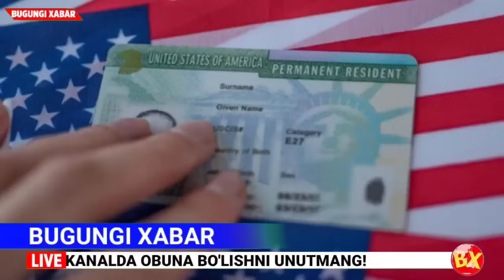ШОШИЛИНЧ! УЗБЕКИСТОНДА 7-НОЯБРДАН ТАМОМ ТЕЗДА БАРЧА УЛГУРИБ КОЛСИН..